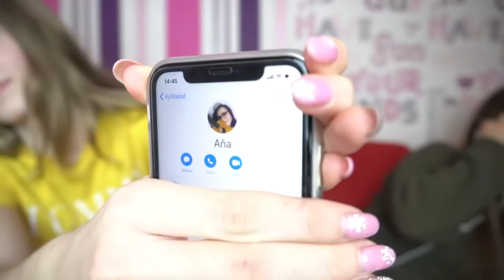PRANKUJEME YOUTUBEROV A VOLÁME IM !! / Nibuška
ODOBERAJ! ODOBERAJ! ODOBERAJ!

Počet odoberateľov: 35,111